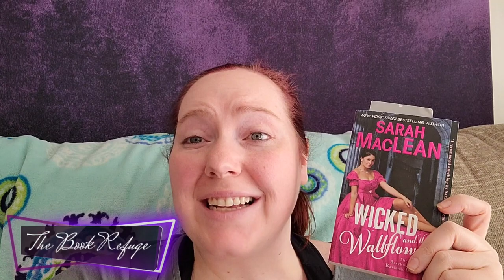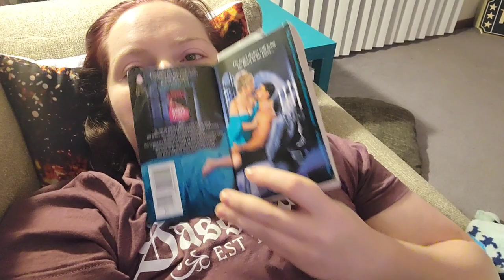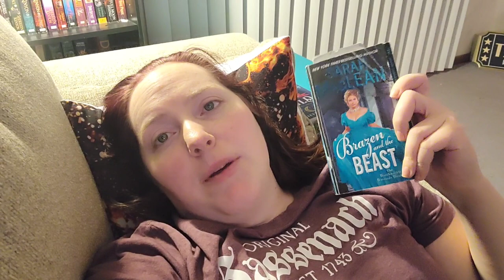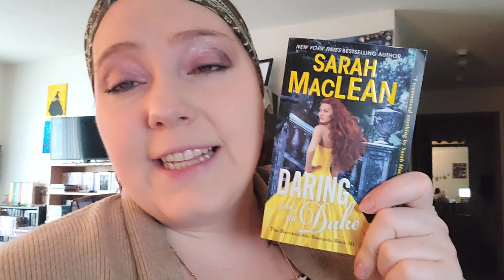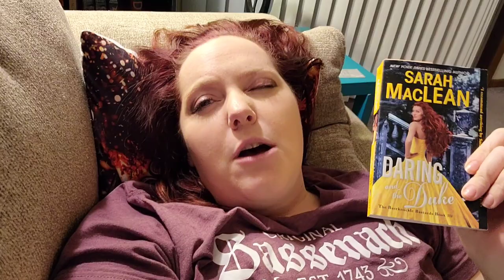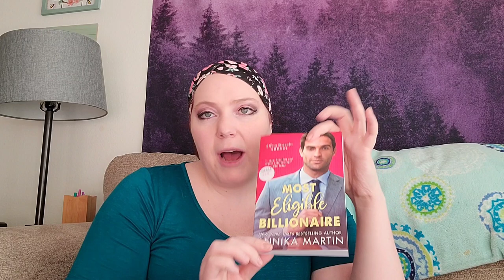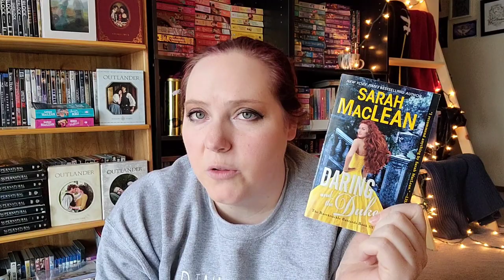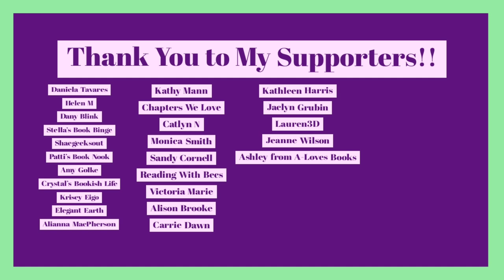Sarah MacLean Reading Vlog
I am working my way through Sarah MacLean's backlist in preparation for our Book Club in February highlighting her books. This vlog is me working through the Bareknuckle Bastards.

*About Me*

XOXO,
Jenn

Jennifer Marshall
1455 32nd street #6488